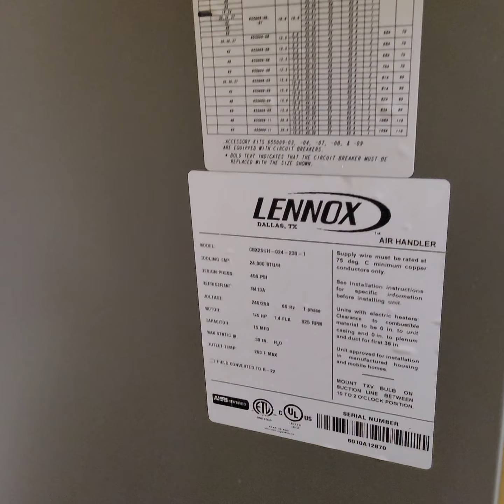1445 Sanzon Dr Fairborn, OH 45324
1445 Sanzon Dr Fairborn, OH 45324